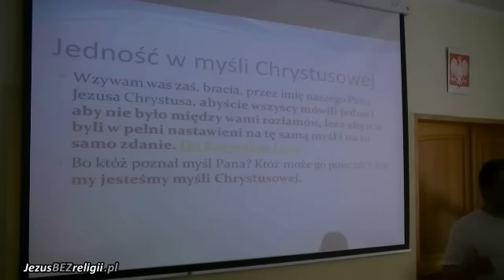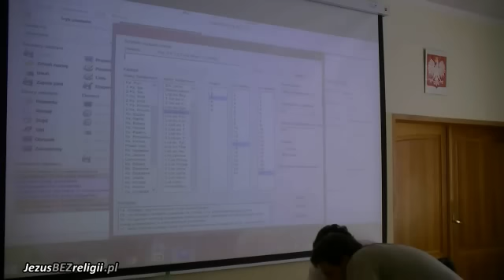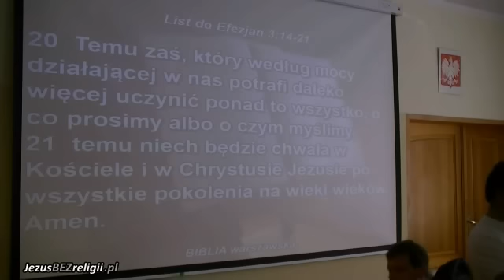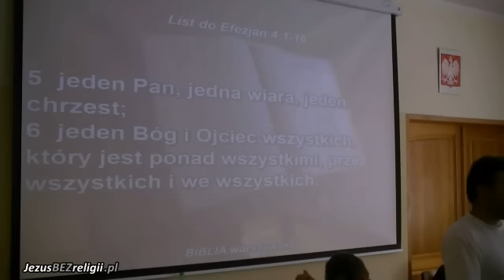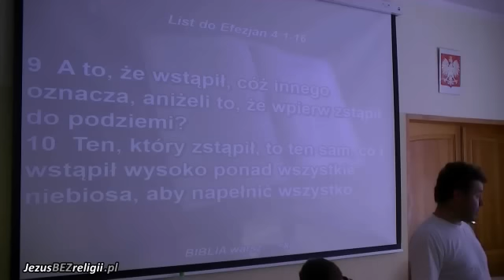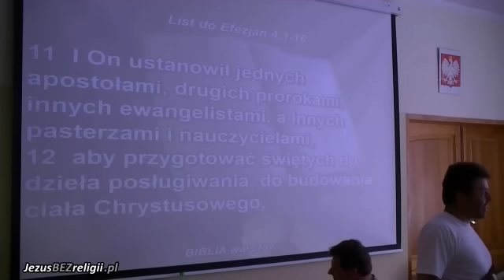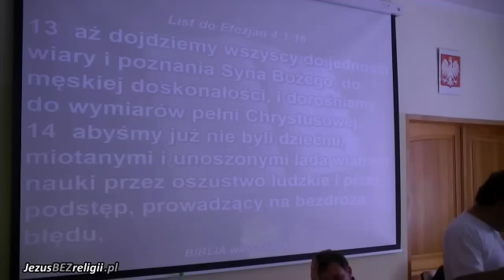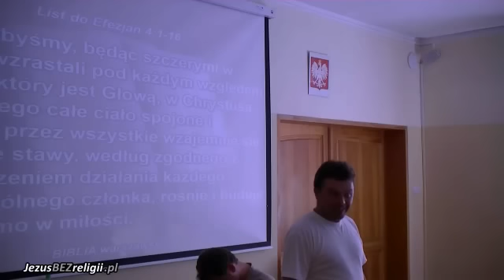Jedność w Duchu - Andrzej